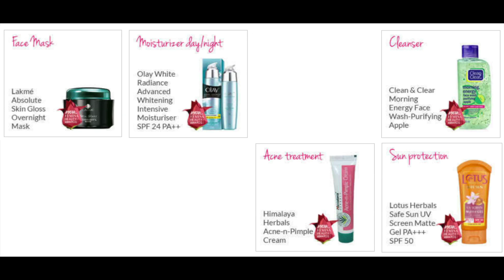Nykaa Femina Beauty Awards 2016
As we gear up for the second season of Nykaa.com Femina Beauty Awards 2016, here's a quick glimpse of the glamorous night. It is an event where we award some of the most popular beauty heroes. This year too, we have beauty products divided across 30 categories and the winning products will be declared on the glitzing awards night in February 2016.